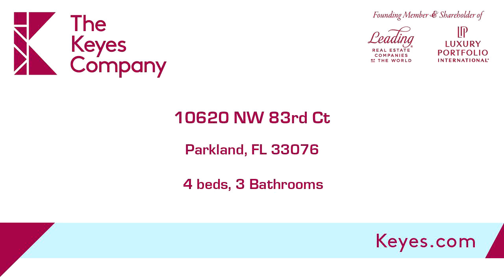10620 NW 83rd Ct, Parkland, FL 33076 - Residential for sale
WOW! ABSOLUTELY PERFECT MOVE-IN CONDITION ON THIS POPULAR MYAKKA MODEL LOCATED DIRECTLY ON THE LAKE in WORLD CLASS HERON BAY! NICELY UPGRADED THROUGHOUT WITH CHERRY AND GRANITE KITCHEN, UPGRADED BATHS, AND PRIVATE YARD WITH TRAVERTINE PATIO AND LARGE SCREENED ROOF PAVER PORCH! PLEASE SEE FACT SHEET!

Bedrooms: 4
Bathrooms: 3
Square Feet: 2450
Price: $809,800